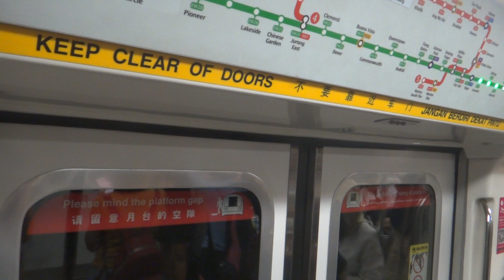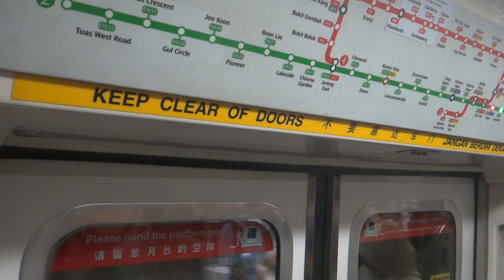SMRT Trains C151, Kawasaki EMU (Toshiba PMSM, CBTC) - City Hall to Bugis (Old Chime, EWL)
The Kawasaki C151 train is the oldest rolling stock on the MRT network, introduced along with the opening of the first section in 1987. A total of 66 train sets were built by a Japanese consortium led by Kawasaki Heavy Industries, with Kinki Sharyo, Tokyu Car Corp and Nippon Sharyo as members.

These trains are operated exclusively by SMRT Trains on East West Line and North South Line. This C151 is one of the first transits to be fitted with a new propulsion system from Toshiba using PMSM technology. All trainsets received their mid-life refurbishment from Hyundai Rotem between 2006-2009.